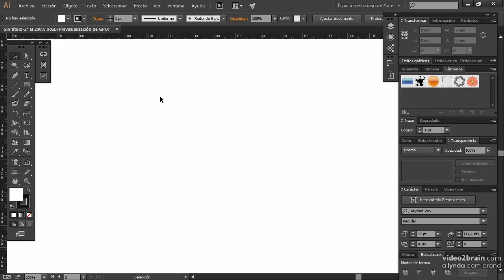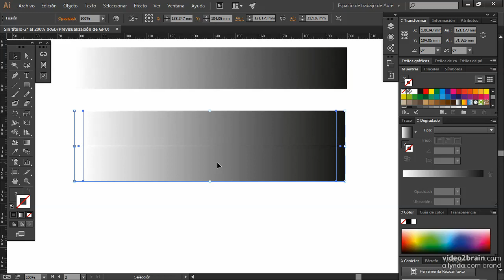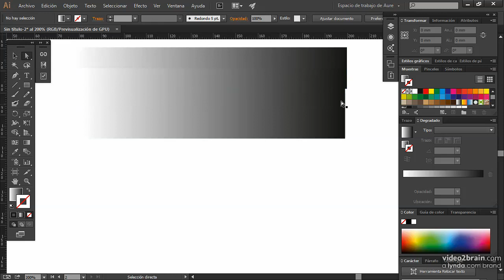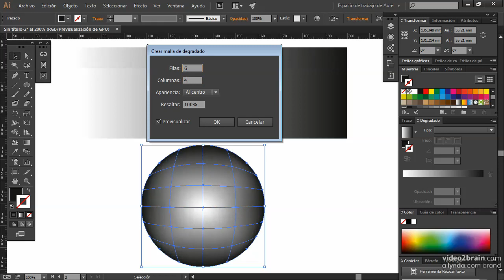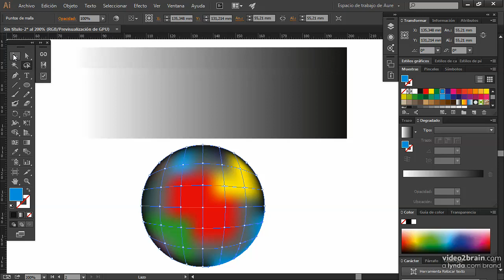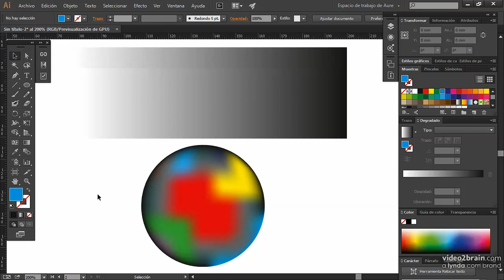Adobe illustrator ES 701 08 01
Adobe Illustrator (AI) es un editor de gráficos vectoriales en forma de taller de arte que trabaja sobre un tablero de dibujo, conocido como «mesa de trabajo» y está destinado a la creación artística de dibujo y pintura para ilustración (ilustración como rama del arte digital aplicado a la ilustración técnica o el diseño gráfico, entre otros). Es desarrollado y comercializado por Adobe Systems y constituye su primer programa oficial de su tipo en ser lanzado por ésta compañía definiendo en cierta manera el lenguaje gráfico contemporáneo mediante el dibujo vectorial. Adobe Illustrator contiene opciones creativas, un acceso más sencillo a las herramientas y una gran versatilidad para producir rápidamente gráficos flexibles cuyos usos se dan en (maquetación-publicación) impresión, vídeo, publicación en la Web y dispositivos móviles. Las impresionantes ilustraciones que se crean con éste programa le han dado una fama de talla mundial a esta aplicación de manejo vectorial entre artistas gráficos digitales de todo el planeta, sin embargo, el hecho de que hubiese sido lanzado en un principio para ejecutarse solo con el sistema operativo Macintosh y que su manejo no resultara muy intuitivo para las personas con muy poco trasfondo en manejo de herramientas tan avanzadas afectó la aceptación de éste programa entre el público general de algunos países.